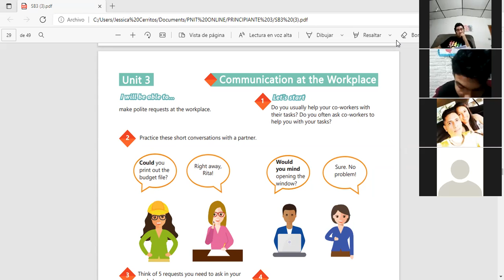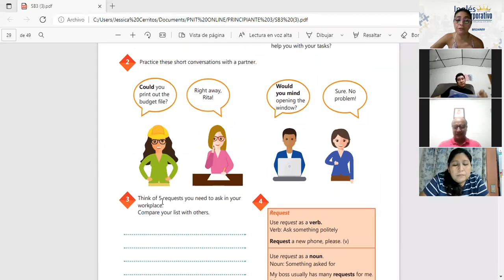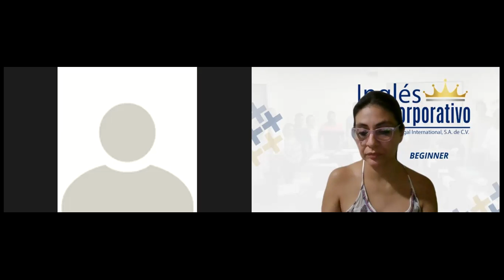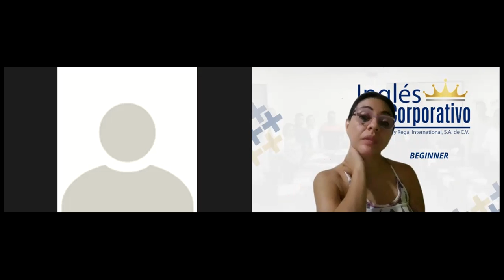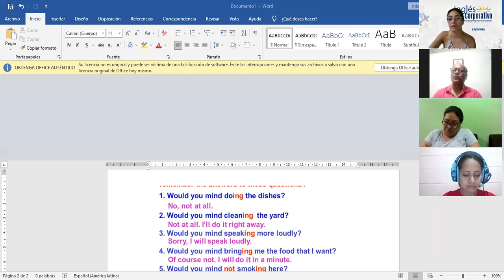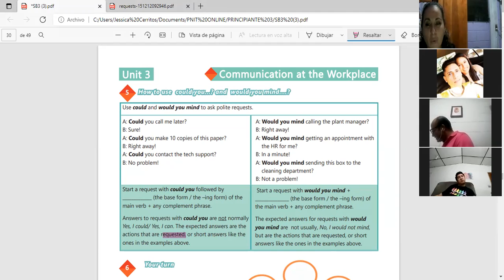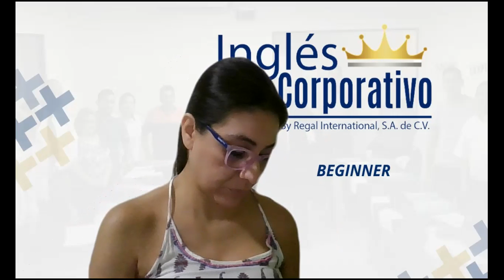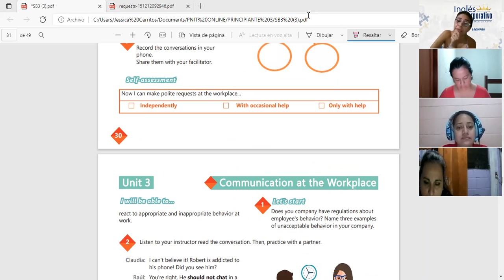Ingles Corporativo-Videoconferencia 11How to use could you and would you mind